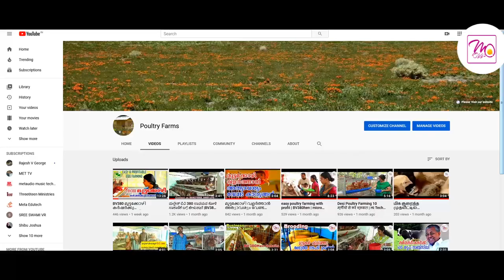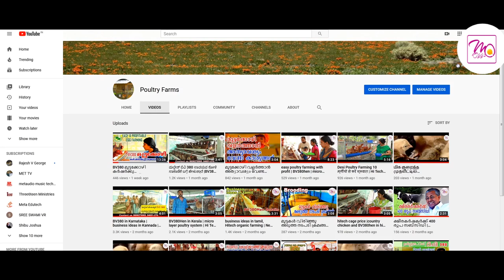Smart bv380hen hitech farm | 3six